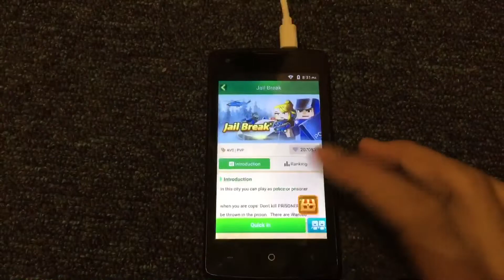YesPhone (Official ETE video)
Hey guys, I make this video with no reason😂 So this video done by me and with background song! Another Coming soon video!

OfficialTrailerEmirTheEvolution : Coming Soon

MyPhoneCollection2019 : Coming Soon